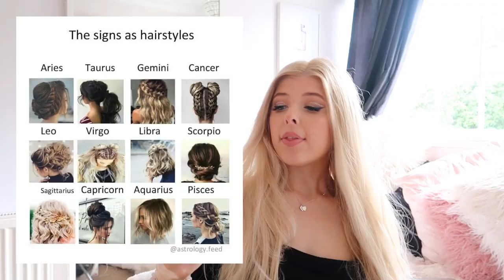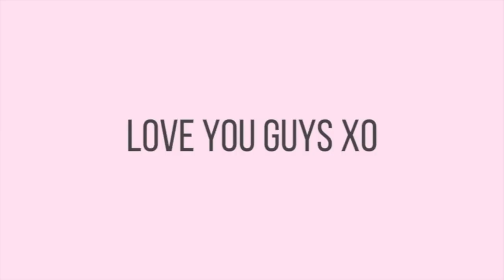I TURNED MYSELF INTO MY ZODIAC SIGN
Your Zodiac Sign Isn't What You Think It Is! What Is Your True Primal Zodiac Sign?